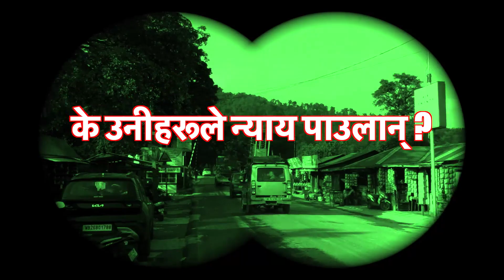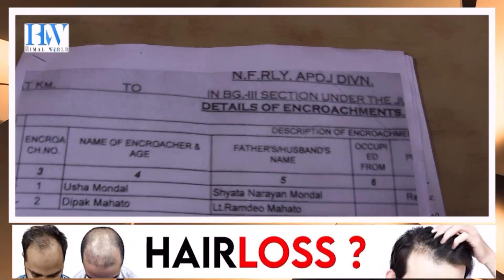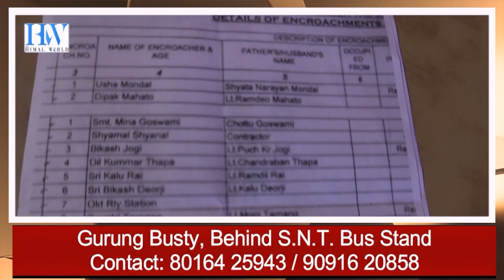THW EXCLUSIVE: Eviction threat looms over Sevoke Bazaar families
Railways sends notices to 59 houses; two ‘arrested’ for helping locals; Police ‘free’ them after Sevoke protest